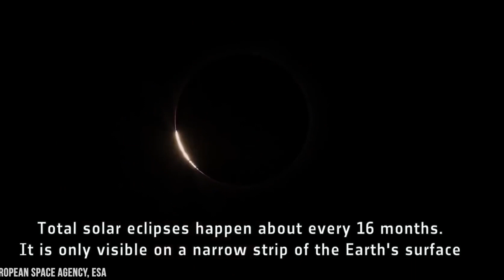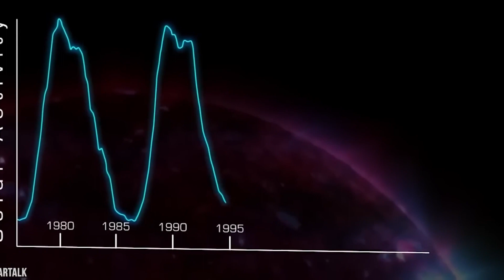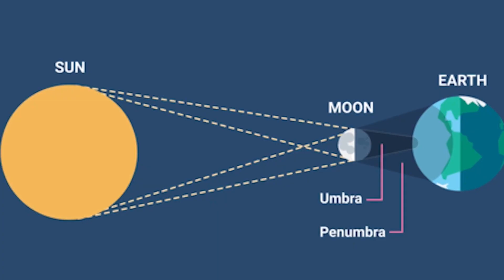NASA Issues Urgent Warning Ahead of the 2024 Solar